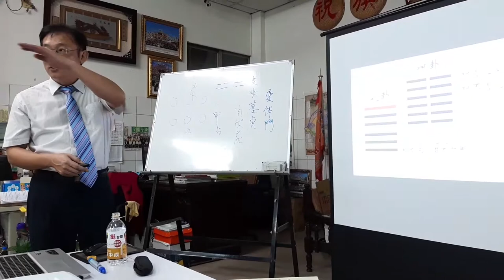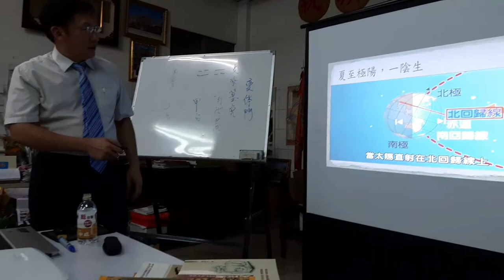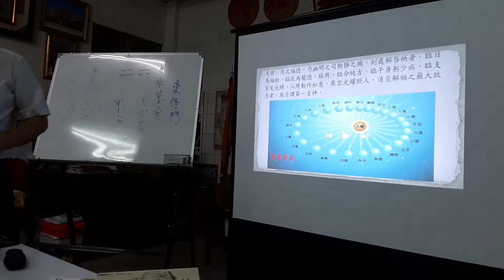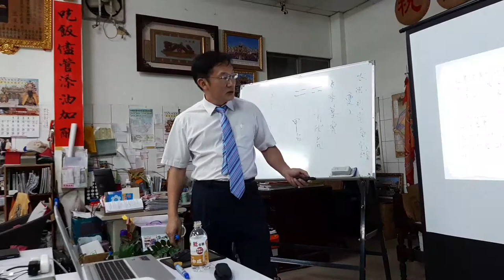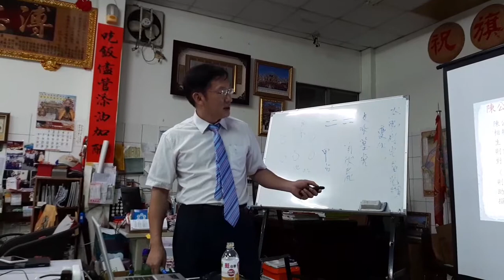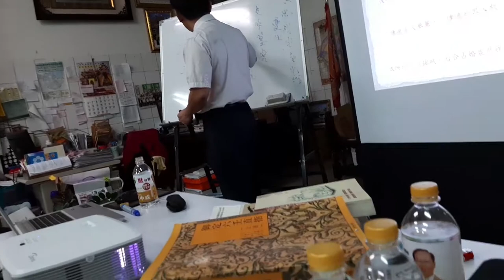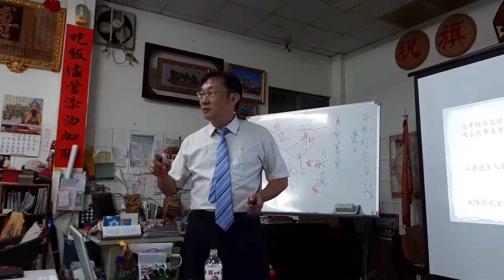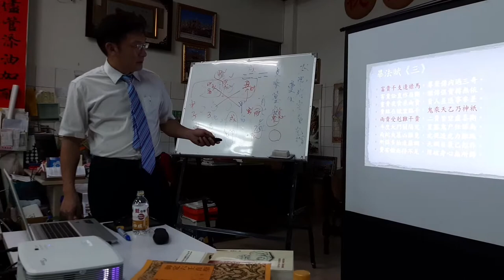黃士豪大六壬演講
大六壬占卜 的應用